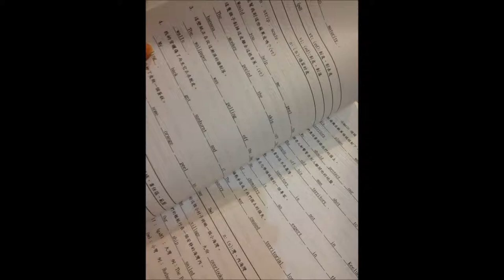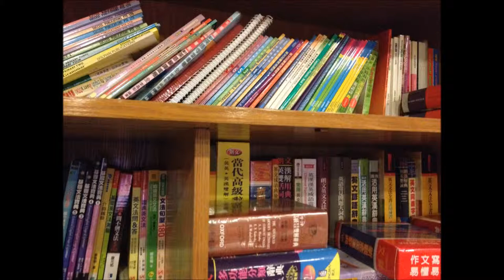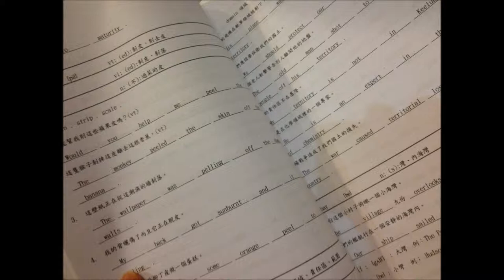cram school film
homework three